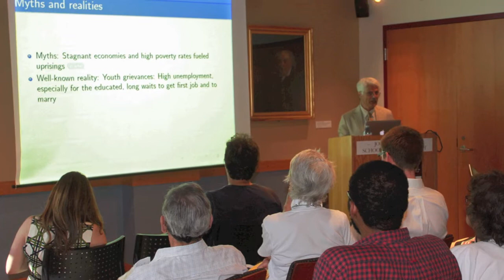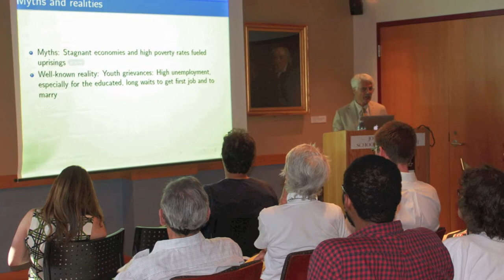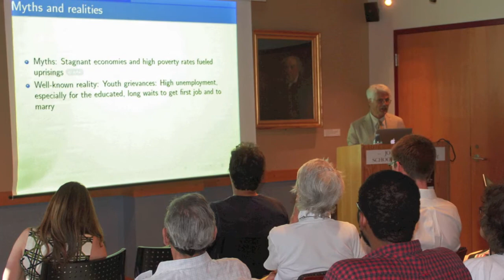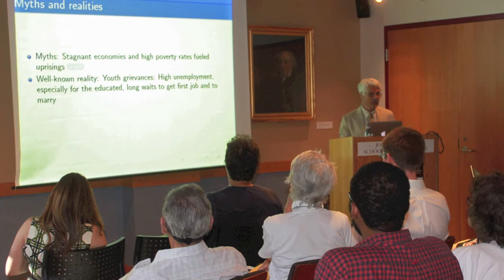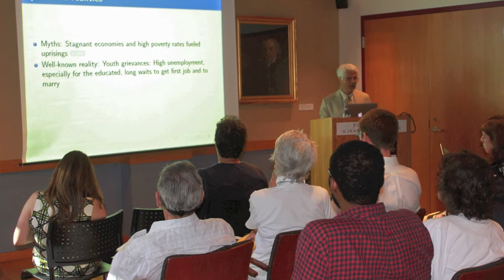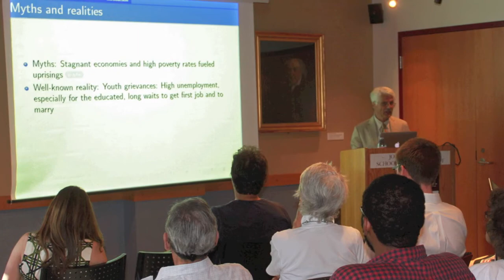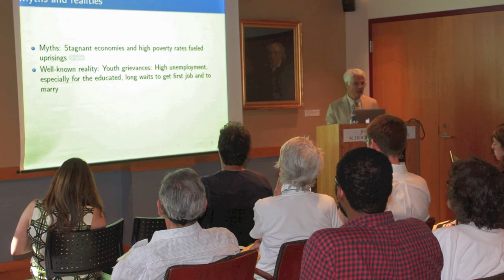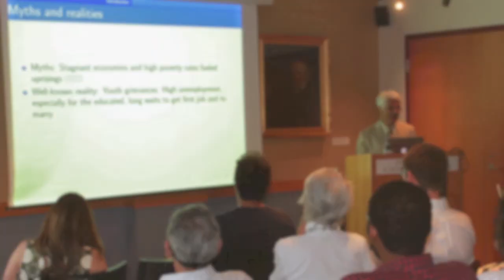Djavad Salehi-Isfahani: "The Politics and Economics of Transitions in the Middle East"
Middle East Initiative Visiting Scholar Seminar Series

Description:
The introductory seminar to the fall 2013 seminar series, "The Politics and Economics of Transitions in the Middle East," with Professor Djavad Salehi-Isfahani. Learn more about the series here.

Countries in the Middle East that have experienced uprisings and revolutions confront serious economic challenges, old ones inherited from the past and new ones created by the uprising itself. They face the need to stabilize their economies at a time when revolutions have raised expectations for redistribution and jobs. At the same time they have to deal with the almost contradictory demands for radical change to economic structures that had given rise to inequality, unemployment and poverty, the very circumstances that had brought the revolutions in the first place. This seminar aims to illuminate the politics and economics of these choices, as well as the experience of actual transitions in Egypt and Tunisia.

About Professor Salehi-Isfahani:
Professor Djavad Salehi-Isfahani is the Kuwait Foundation Visiting Scholar at the Middle East Initiative for fall 2013. Professor Salehi-Isfahani received his Ph.D. in Economics from Harvard University. He is currently Professor of Economics at Virginia Tech, Non-Resident Senior Fellow at the Brookings Institution, and Research Fellow at the Economic Research Forum in Cairo.